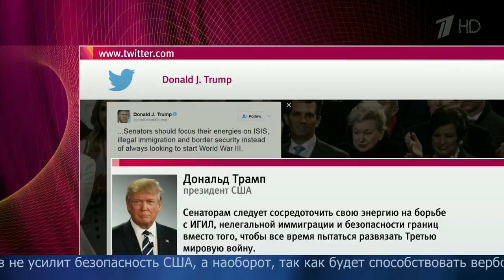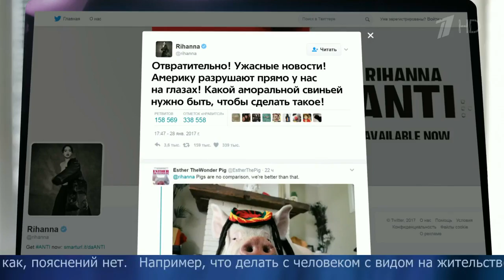Новая волна протестов в США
США накрыла волна протестов против ужесточения миграционной политики